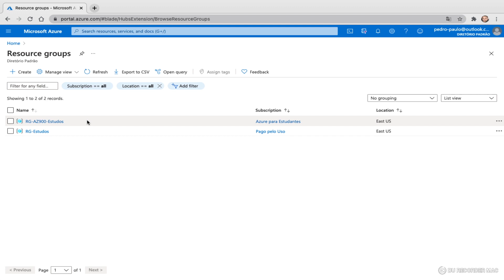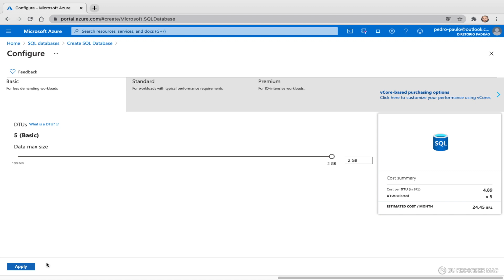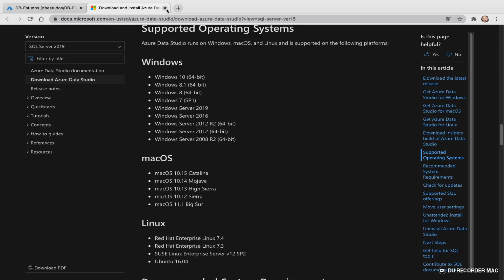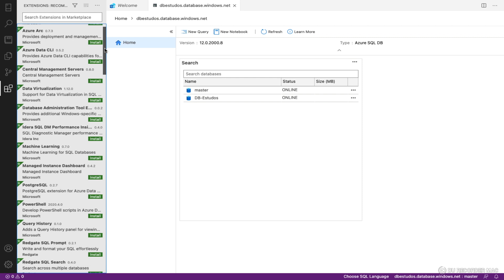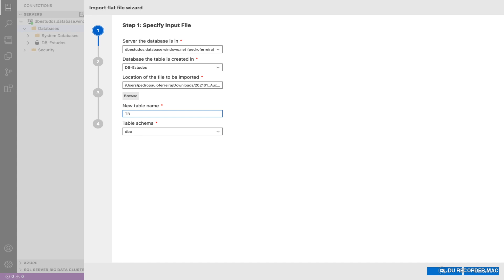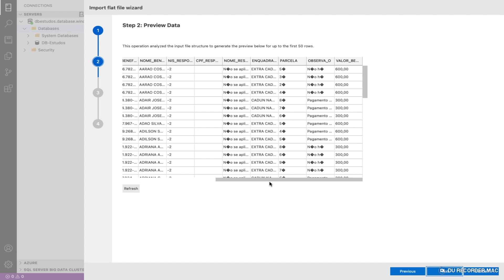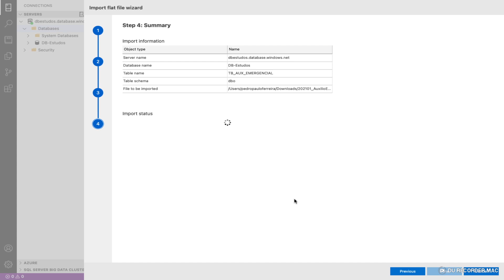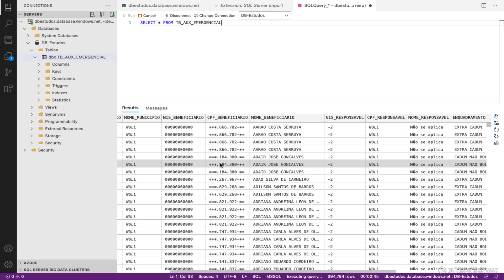[ AZURE ] Importando Dados .CSV para Database SQL Server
Aprenda a importar dados de um arquivo CSV para um banco de dados SQL Server usando o Azure Data Studio! Neste vídeo, você verá um passo a passo completo, desde a criação do resource group no Microsoft Azure até a configuração e importação dos dados. Ideal para estudantes e profissionais que desejam otimizar suas habilidades em banco de dados e automação com a Power Platform.

Curso
↳ Power Automate Elite

### Marcação de Tempo:
0:00 - Introdução
0:09 - Importação de dados CSV
0:24 - Configuração do Azure Data Studio
0:59 - Criação do banco de dados
1:30 - Configuração do servidor
2:00 - Instalação de extensões
2:45 - Importação de dados no Azure Data Studio
4:00 - Configuração de colunas e tipos de dados
6:00 - Visualização dos dados importados
7:00 - Conclusão e próximos passos